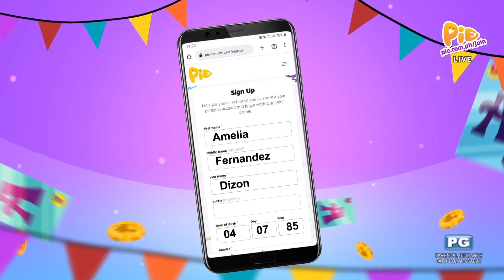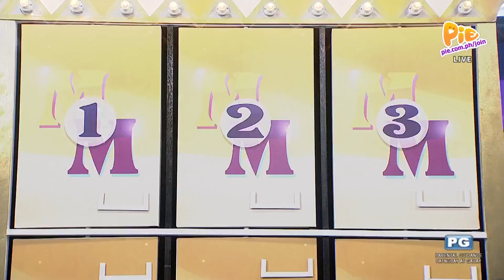MATCHING MATCHING (3/3) | November 9, 2022 | PIE Channel